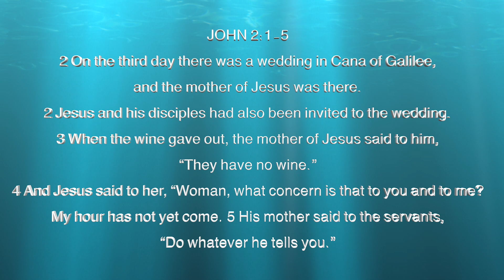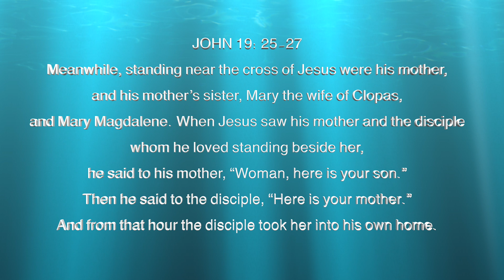EVANGELICAL CHRISTIAN, WHY DON'T YOU OBEY JESUS?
El señor Moreno (MA History, NYU - Masters Candidate, Philosophy/Theology BC), with a brief and straight-forward theological and catechetical approach, explains why God urges evangelical Christians to accept MARY as the key to unlock the salvation of JESUS CHRIST!